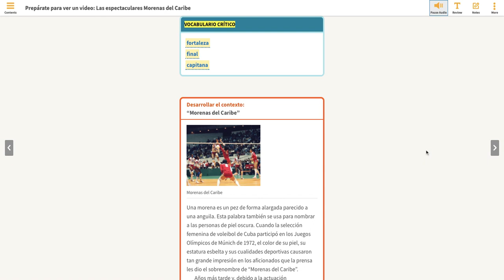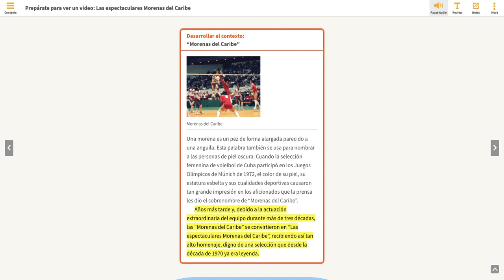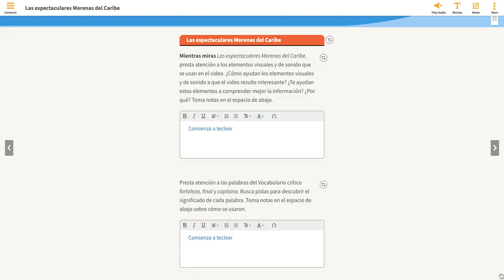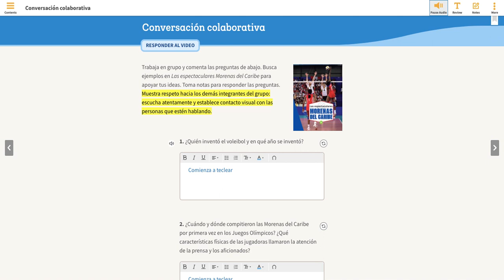M5S2 Prepárate para ver un video: Las espectaculares Morenas del Caribe - HMH- Arriba la Lectura